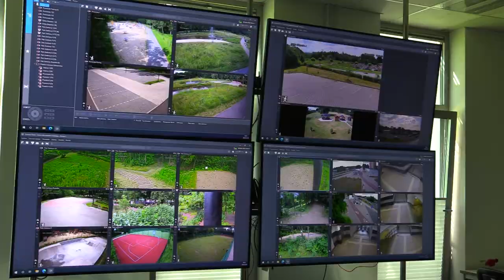Nowe kamery monitoringu w Mysłowicach 28.06.2023